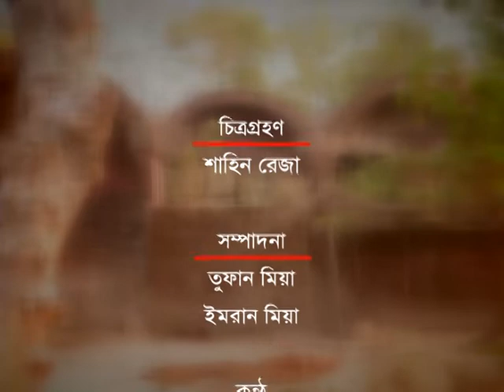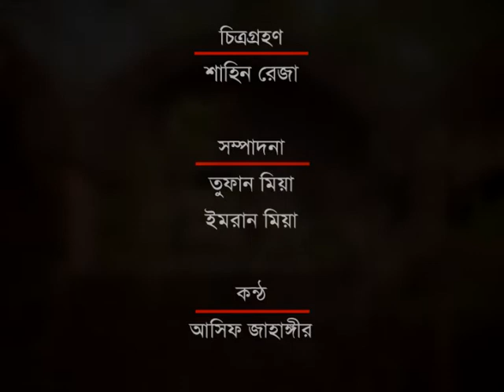ভুতের বাড়ির গল্প ।। বাংলায় ভূত আছে কোথায়।। দেখুন ভুতের গল্প।।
Title : ভুতের বাড়ির গল্প ।। বাংলায় ভূত আছে কোথায়।। দেখুন ভুতের গল্প।।

::::::::::::::::::::::::::::::::::::::::::::THE END ::::::::::::::::::::::::::::::::::::::::::::::